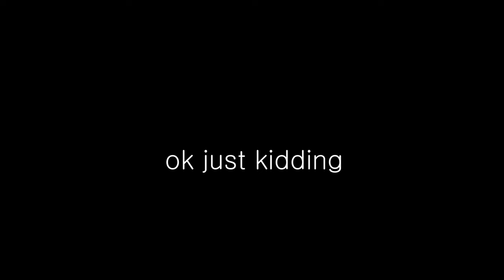[TF2/Blender] Bad day Ending sneak peek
sorry just kidding haha

TF2 blender asset from :  @hisanimations